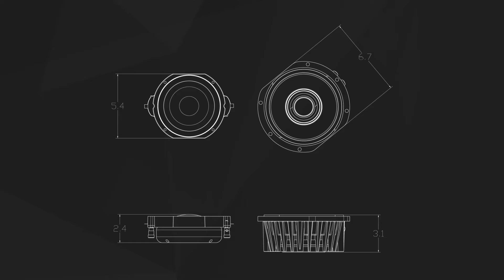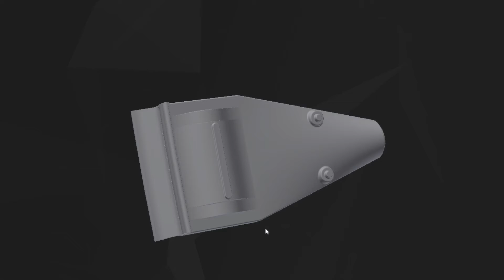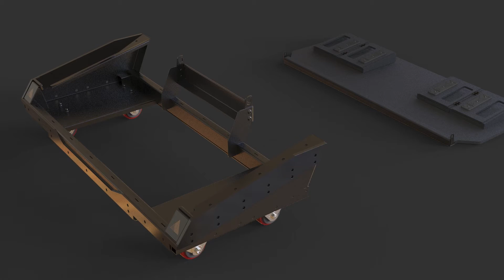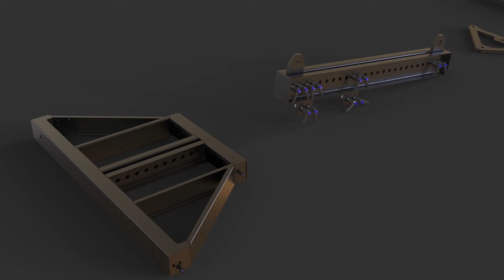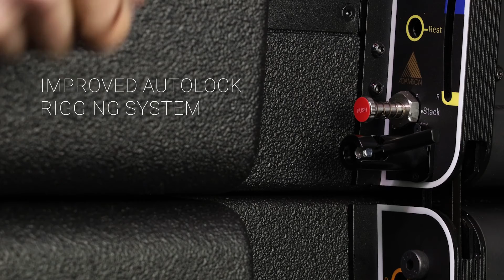Adamson - Vergence VGt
The Adamson VGt is a large-format true line source enclosure and the first product in the Vergence Group. It is designed for medium to large-scale applications, incorporating proprietary transducer and waveguide technology, newly developed Class-D amplification, a networked DSP endpoint and Autolock© rigging into a highly efficient package with unparalleled sonic performance. Two patent pending MF compression drivers redefine the reproduction quality in the mid frequency range. The HF section uses two high flux density compression drivers with 3” diaphragms. Next generation sound chambers optimize sonic consistency and inter element summation over long distances, offering minimized distortion,
increased HF resolution, and superior output capacity. The LF section comprises dual front facing 13” and side facing 10” woofers, capitalizing on the benefits of Adamson’s Advanced Cone Architecture. The driver arrangement and individual component control allows for multi-mode low frequency dispersion patterns, that can maintain the uniform 90-degree horizontal coverage pattern of the VGt across its’ entire frequency range, while also providing increased LF headroom.
The cabinet construction utilizes marine grade plywood with impact and weather resistant two-component protective coating, as well as aircraft grade aluminum and steel. VGt is equipped with custom made Class-D amplification, as well as an intelligent networked DSP endpoint. For efficient cabling, all necessary connections can be daisy-chained, including power, analog audio and redundant network containing Milan AVB digital audio and AES70 control data.